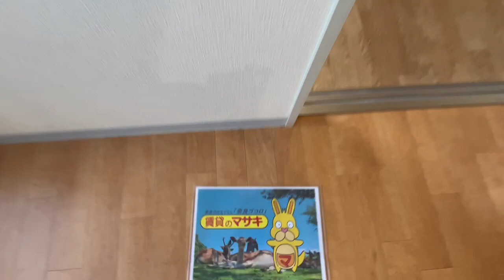【ルームツアー】ハピネスハイツ｜奈良市平城駅賃貸｜賃貸のマサキ｜Japanese Room Tour｜002321-1-2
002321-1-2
奈良県奈良市秋篠町1232-1にあります評判の良い間取りの2Kアパート【ハピネスハイツ】の物件紹介動画です。

【最寄り駅】
近鉄難波・奈良線「大和西大寺」駅 バス10分 バス停まで徒歩2分